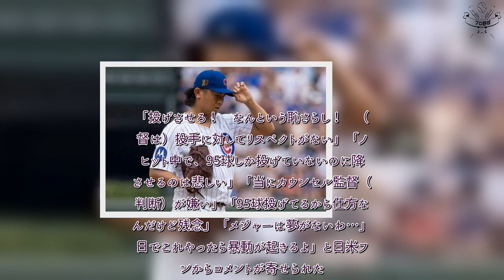H91- 今永昇太に「リスペクトがない」 快挙進行中での降板に疑問の声「あり得ない」